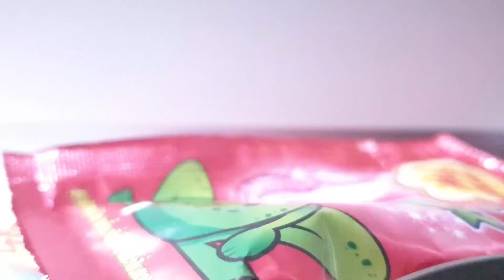Ali and Sweet Colored Bath, funny for Kids